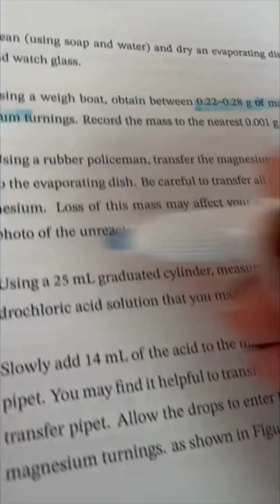10/20 - A Day in the Life of a Pre-Med Student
Today was a full study day for chemistry bc I have an exam next week, which me luck ;-;